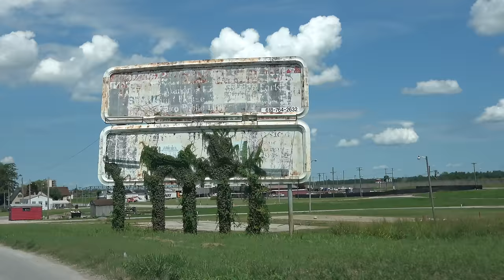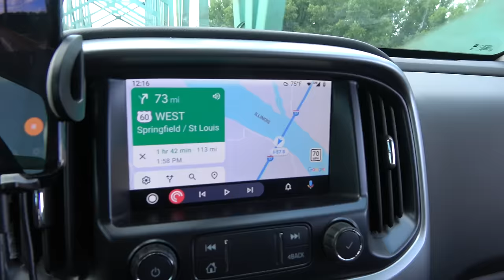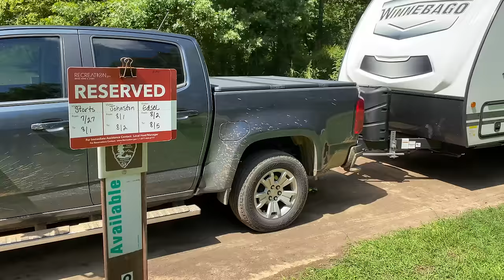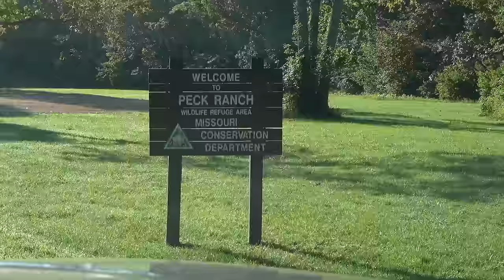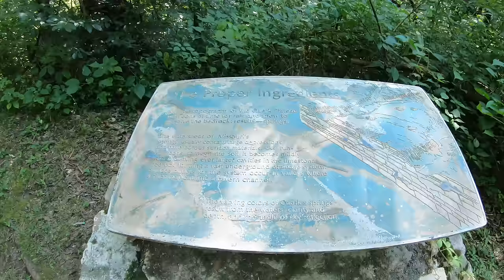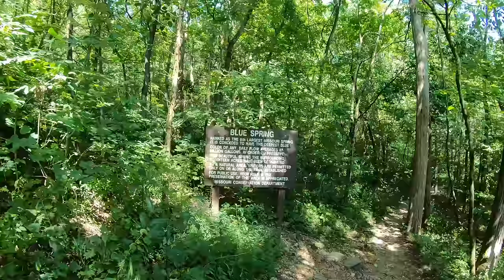Discovering Missouri Part 1 - Summer 2020 Episode 13.1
0:00 Arriving in Caruthersville, Missouri
3:12 Skillshare
4:17 The road to Cairo, Illinois
12:05 Back in Missouri
13:23 Scenic Riverways
16:45 Big Spring
19:37 Peck Ranch Elk
22:43 Rocky Falls Shut In
26:25 Blue Spring
31:10 Alley Spring
36:02 RV Cooking Show